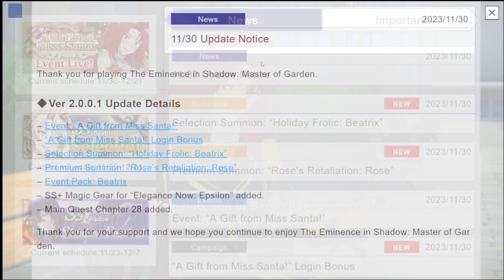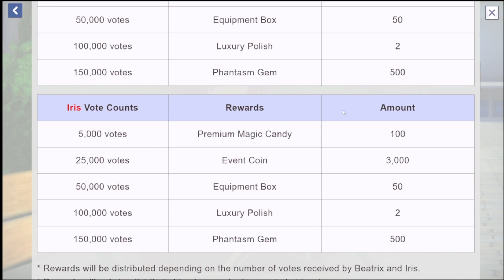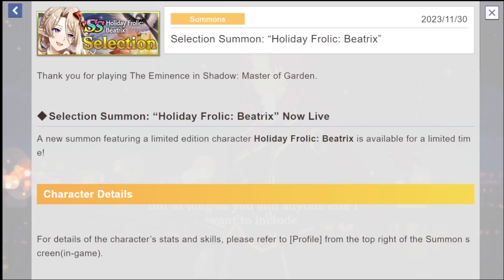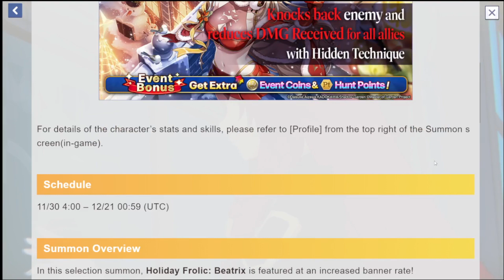New Event! A Gift From Miss Santa Event Guide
In this video I go over what to expect with some new additions that came to Eminence In Shadow, We will be getting two units Beatrix and Iris with Christmas attire. This video is strictly the event details